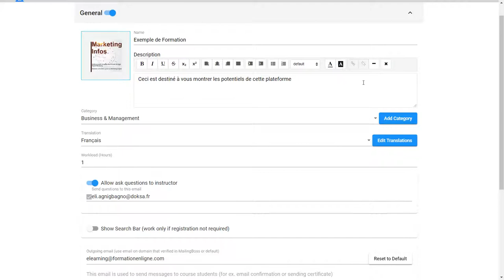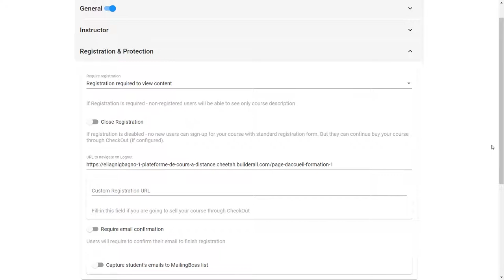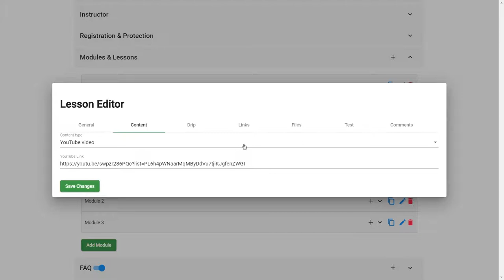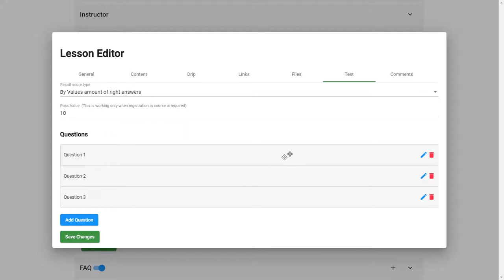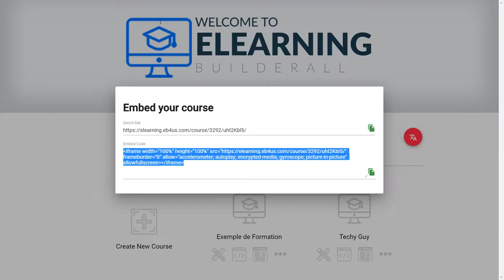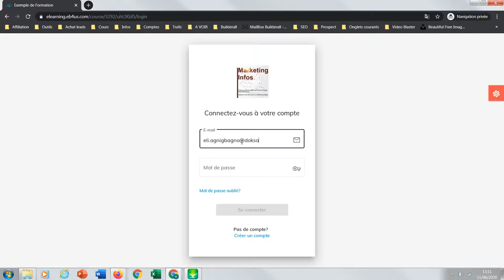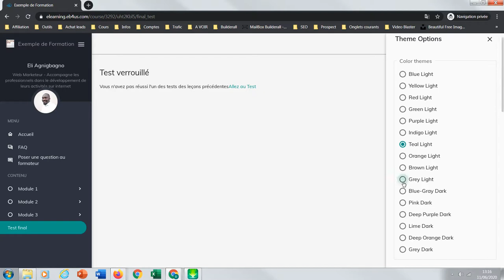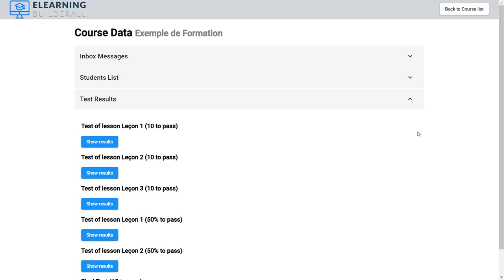Créer une plateforme de formation en ligne - formation à distance (Builderall)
Pour en savoir plus sur le sujet créer une plateforme de formation en ligne, veuillez vérifier: check

Notre vidéo porte sur créer une plateforme de formation en ligne des informations précieuses sur le sujet, mais nous essayons également de couvrir les sujets:
-plateforme pour heberger une formation en ligne
-formation e-learning
-formation à distance

Une chose que j'ai observée lorsque je recherchais des informations sur créer une plateforme de formation en ligne était le manque d'informations appropriées.
 créer une plateforme de formation en ligne est néanmoins un sujet sur lequel je comprends quelque chose. Cette vidéo devrait donc être pertinente et vous intéresser.
 à l'intérieur de cette vidéo, je souhaite discuter créer une plateforme de formation en ligne êtes-vous prêt? Veuillez regarder cette vidéo et vous me remercierez plus tard!

Cool non? Donc, si vous attendiez le moment idéal pour saisir cette opportunité, le moment est venu. Cliquez sur le ling ci-dessus aujourd'hui!
Les vidéos Youtube sont proposées dans de nombreuses résolutions. Néanmoins, certains navigateurs Internet ne prennent pas en charge les nouveaux formats et résolutions vidéo ni les options de qualité. Cela suggère que ces navigateurs Web pourraient avoir un choix de deux formats vidéo. Nous vous recommandons de mettre à niveau votre navigateur Web ou votre système d'exploitation pour une expérience de visionnement optimale.
Notre chaîne a d'autres vidéos liées concernant comment créer une plateforme de formation en ligne, plateforme pour heberger une formation en ligne, formation e-learning et formation à distance Veuillez les consulter

Ai-je répondu à toutes vos préoccupations au sujet du créer une plateforme de formation en ligne?
Les personnes qui ont recherché plateforme pour heberger une formation en ligne ont également recherché formation e-learning.